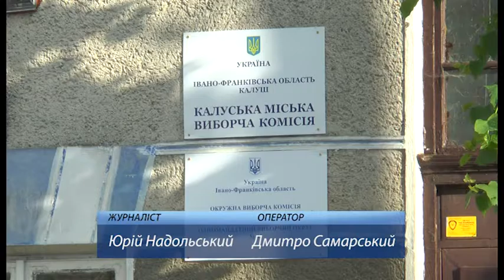Вибори. Останній день агітації